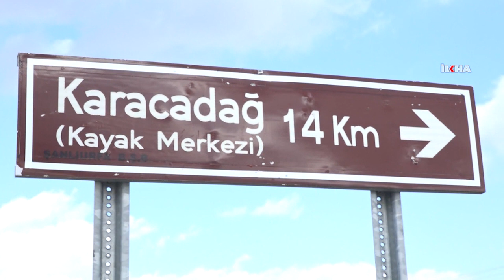Bölgenin tek kayak merkezi ilgi bekliyor